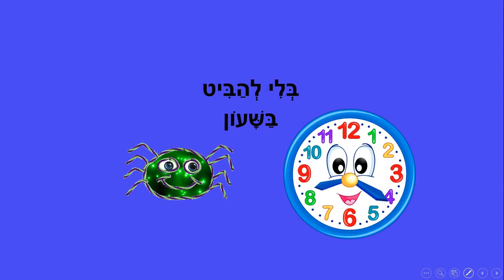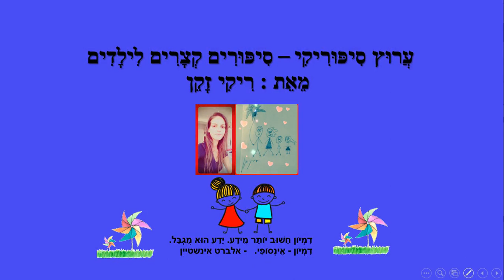שון עכבישון - סיפור לפני השינה - כתבה: ריקי זקן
שון עכבישון
סיפור ילדים